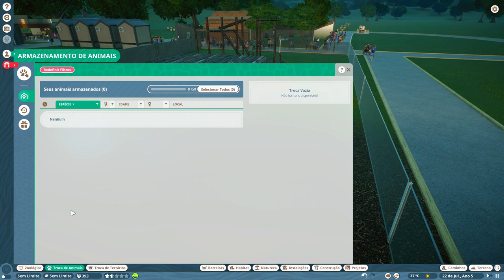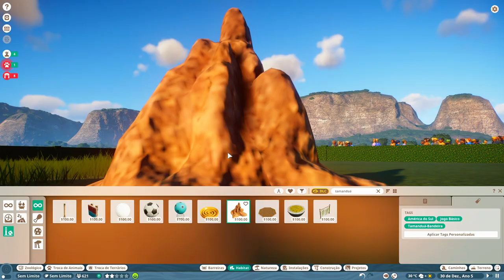AGORA COM ANIMAIS DO BRASIL - PLANET ZOO (DLC SULAMERICANA)